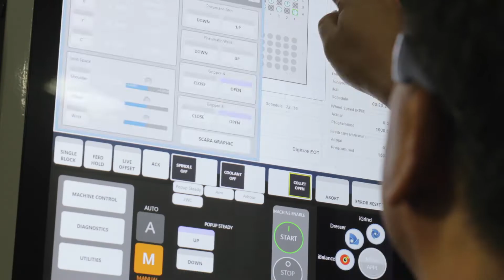AR300 - ANCA’s NEW Auto Tool Loading Solution for FX Linear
The AR300 Robot Tool Loader is ANCA’s new affordable auto-tool loading solution for the FX5 Linear and FX7 Linear machines. It can load a range of tool types within the diameter range of Ø2–20mm (1/8”-3/4”) and is ideal for both manufacturing and regrinding applications.

The AR300 loader allows the machines’ productivity levels to be maximised. Significant boosts to machine output result in a quick payback period and increased business profits.